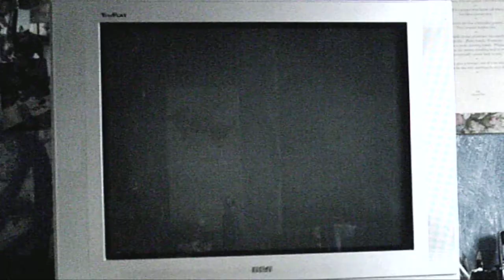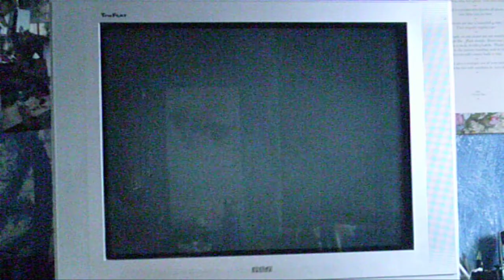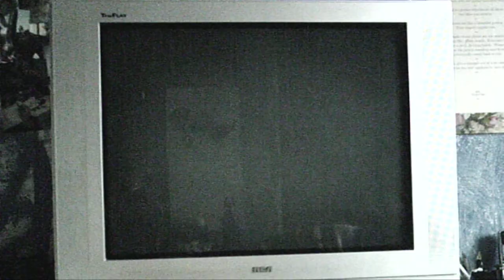Soul Calibur II- Extra Team Battle 24- Part 2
This is the conclusion to the Extra Team Battle. If anyone has any comments, questions, or recommendations on what I should do next please let me know.
PSN: daxter199617